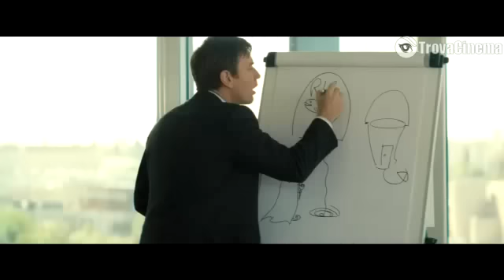Il pescatore di sogni_Trailer ita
Il pescatore di sogni...

potrai cimentarti con il gioco per veri appassionati...